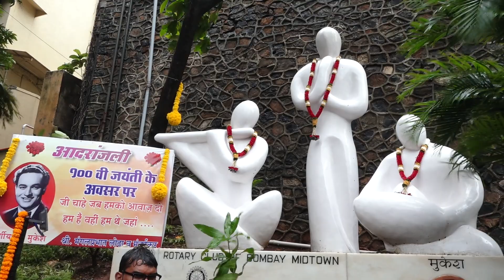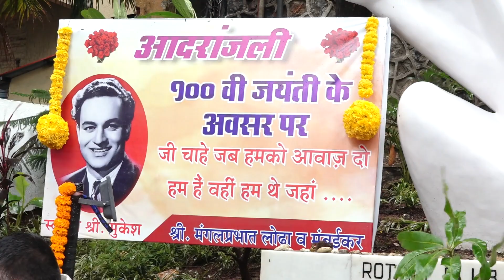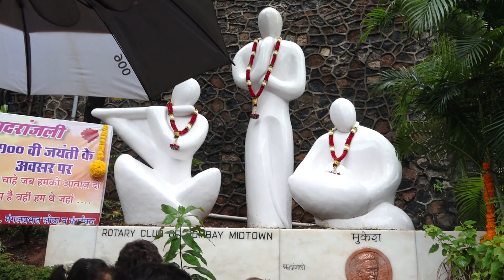IN LOVING MEMORY OF BELOVED & LEGENDARY SINGER MUKESH JI 100TH BIRTH ANNIVERSARY PAYING A HUMBLE TRI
Celebrate the 100th Birth Anniversary of the beloved and legendary singer, Mukesh Ji, as we pay a humble tribute to his remarkable life and timeless contributions to the world of music. Join us for a heartwarming journey down memory lane, reminiscing about the soulful melodies and emotive renditions that continue to resonate with music lovers worldwide.

In this special commemoration, we delve into Mukesh Ji's illustrious career, tracing his humble beginnings to his rise as one of the most iconic voices in the history of Indian music. From soul-stirring classics to unforgettable romantic ballads, Mukesh Ji's enchanting voice captured the hearts of millions and left an indelible mark on the industry.

This tribute is not just a celebration of his musical prowess, but also a heartfelt acknowledgment of the man behind the melodious voice. We explore the anecdotes, inspirations, and the deep-rooted emotions that fueled his passion for music and made him an inspiration to aspiring singers and artists.

Join us as we cherish the golden era of Bollywood music, where Mukesh Ji's vocal magic graced countless silver screens, turning every song into a masterpiece. Relive the nostalgia and bask in the warmth of his voice that touched souls and brought smiles to faces across generations.

As we honor Mukesh Ji's memory, let us come together as a global community of music lovers to pay our respects and express gratitude for the legacy he left behind. Share this tribute with friends, family, and fellow fans, and let us continue to preserve the magic of his voice for generations to come.